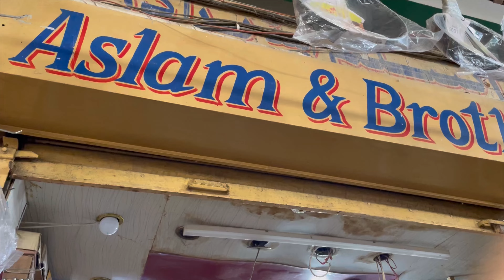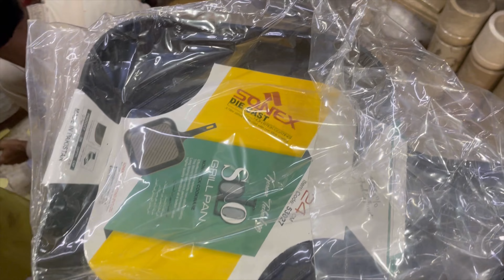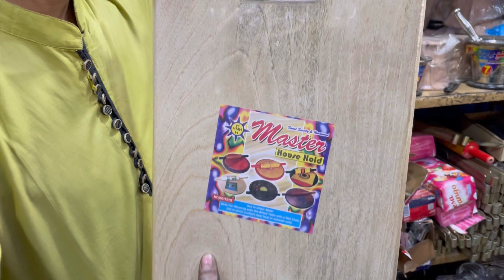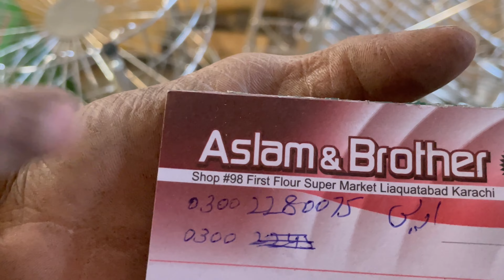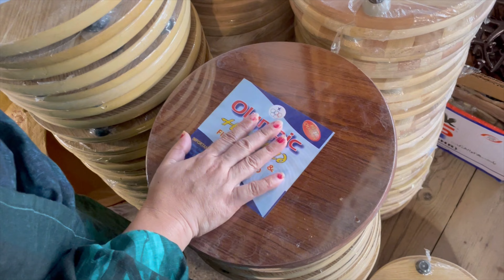Kitchen Items | Cookware | home appliances | kitchen accessories | Whole Sale Price | 50% off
Assslam o Alaikum everyone so in today’s video I’m going to share daily ongoing sale of kitchen items and appliances at Liaquatabad supermarket Karachi you guys you’ll get high quality products but in affordable prices so don’t forget to watch it!!! Thank you so much for all your support.